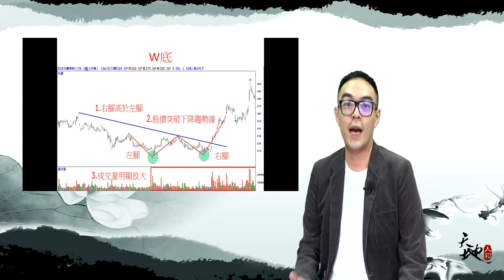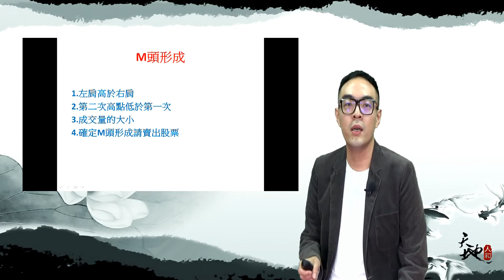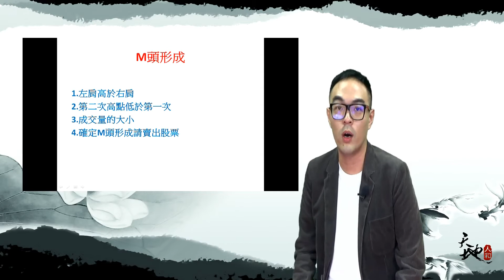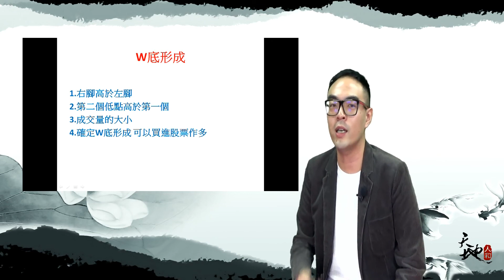理周練功坊-20171221／形態學的M頭與W底